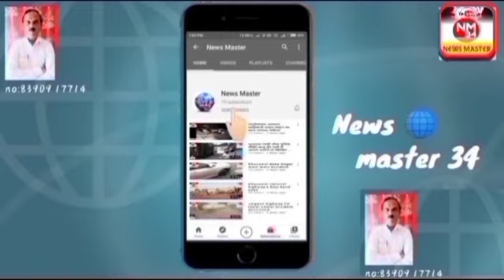bhusawal railway station per 15 August ki taiyari karte hue.